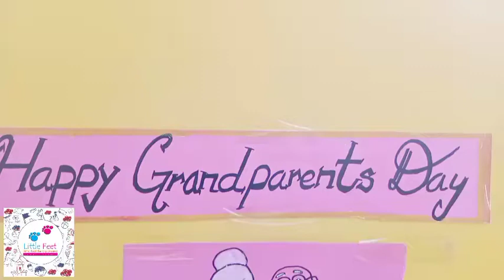Grand Parents are Special